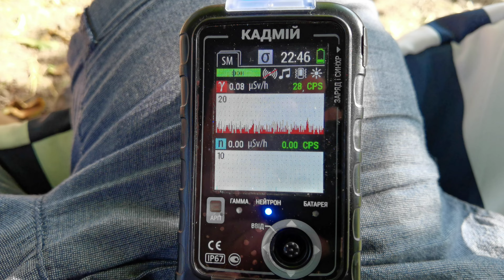☢Atom-scan.com ПРОДАМ КУПЛЮ РЕМОНТ дозиметр Гейгера радіація LiJ(Eu CsI ТМ Атом-скан КАДМІЙ ДКС-02ПН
НЕЙТРОНІВ ПОБІЛЬШАЛО може москалі?ПРОДАМ дозиметр радіометр КАДМІЙ ДКС-02ПН in Ukraine ATOM-SCAN-PRO

ДІЛЮСЬ СЕКРЕТАМИ:
20 секретов, как правильно выбрать дозиметр в 2022 году:bro999x.prom.ua/a459776-sekretiv-yak-pravilno.html